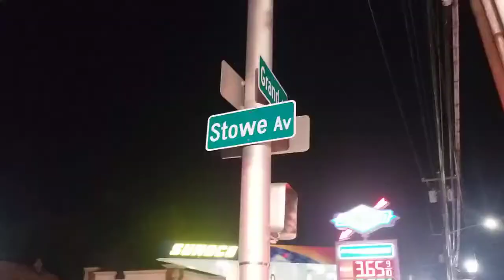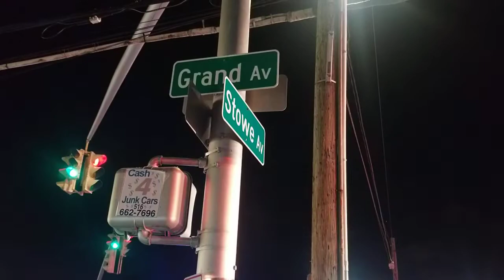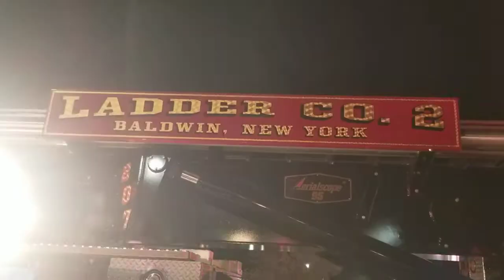Car Crashes through Dry Cleaners Storefront | Baldwin, NY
Baldwin, LI -Car Crashes into dry cleaner storefront

Baldwin, NY approx 7:40pm
Two car crash sends one vehicle into the storefront of Nu-Clear Cleaners

MUST CREDIT FOR ANY ADDITIONAL USAGE:
DOZGOOD MEDIA

Response by:
Baldwin Fire Department
Nassau County Police Department
Partial Details:
One taken to Mt. Sinai South Nassau Hospital - Oceanside, NY
Unknown cause. Unknown injuries.